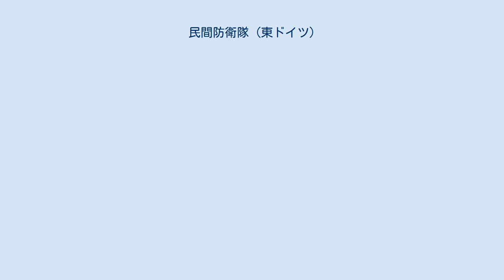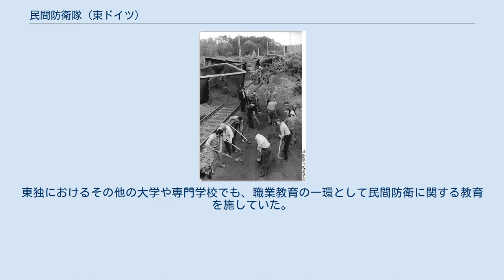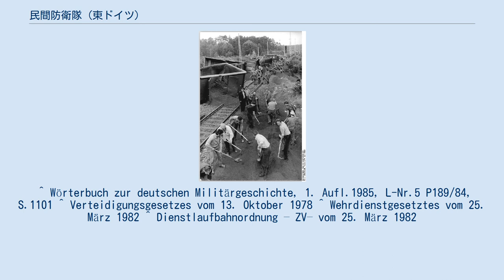民間防衛隊 (東ドイツ)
国際人道法で定められた民間防衛を表す国際的な特殊標章。
民間防衛隊でも使用された 民間防衛隊の旗 ドイツ民主共和国民間防衛隊（ドイツ語: Zivilverteidigung der DDR, ZV）は、ドイツ民主共和国(東ドイツ)の民間防衛組織。
災害や事故などの際に市民及び施設、財産等を防衛する事をその任務とした。
また戦争など有事に際しては軍による戦闘から市民を防衛する役目も負っていた。
 国家人民軍と共に鉄道事故の復旧作業に従事する民間防衛隊員(1987年) ドイツにおける民間防衛のはじまりは、第一次世界大戦に遡る。
平時における防衛のうち非軍事的な要素を軍以外が担うという意見は当時から存在しており、これは例えば戦災への対応などに見られる。
また第二次世界大戦でも空襲およびそれに伴う火災などへの対策を行う非軍事的な民間組織が活動した。
 ドイツ民主共和国では1950年代から防衛に関する諸措置と共に民間防衛に関する議論が交わされるようになった。
これに従い消防隊の臨時編成などの制度が制定されたものの、これは1956年に廃止された。
その後、内務省でも即応消防隊の編成が行われる事となり、地域自治体レベルでの作業部会が設けられ、関係幹部らはソ連防空学校などで訓練を積んだ。
1958年2月11日には人民議会にて、後の民間防衛法の基礎となる防空法(Luftschutzgesetz)が制定された。
これに基づいて州や県などの自治体単位、あるいは国有企業や官公庁単位での防空隊が編成された。
1958年の防空法は警戒システム及び防空体制の確立、またそれに伴う組織体制の確立と防空管区の設定を目的としていた。
 1970年9月16日には民間防衛法(Zivilverteidigungsgesetz)が制定された。
これは有事を想定して防空法を拡張したもので、これに基づき民間防衛隊の設立が行われた。
民間防衛法では救助、修復、医務、消防、防空、偵察、保安、地区の掌握などが民間防衛隊の任務として定められていた。
また地区ごとに小隊(Züge)あるいは分隊(Gruppen)による部隊編成が行われた。
 民間防衛隊の基本的な運用方針はドイツ民主共和国閣僚評議会によって決定されていた。
また閣僚評議会における決定や命令などの発表はしばしば国防評議会を通じて行われた。
総司令部はベルリンに設置された民間防衛隊本部(Hauptverwaltung Zivilverteidigung)である。
しかし地区、県、市町村など地方自治体の首長にも指揮権が認められており、民間防衛隊の指揮系統は極めて複雑になっていた。
こうした問題を解決する為、命令系統を整理するいくつかの布告が為されている。
民間防衛隊では現職の国家人民軍の軍人（下士官、将校）が指揮官を務め、官公庁及び企業職員、その他市民による志願兵を指揮した。
隊員には「Zivilverteidigung」と刺繍された袖章が与えられた 。
 訓練中の民間防衛隊員 民間防衛隊の隊員は、各地の民間防衛隊県学校(Bezirksschulen ZV)で訓練・教育を受ける。
また、ベースコーに設置されていたドイツ民主共和国民間防衛隊専門学校(Institut der Zivilverteidigung der DDR)は東独における最高教育機関の1つだった。
最後の専門学校長はアルベルト・パンカウ少将が務めた。
東独におけるその他の大学や専門学校でも、職業教育の一環として民間防衛に関する教育を施していた。
職業学校や高校でも民間防衛の歴史が必修科目に指定されていた。
 1970年9月16日、民間防衛隊功労章(Verdienstmedaille der Zivilverteidigung)が制定された。
また1977年10月25日には民間防衛隊勤続記章(Medaille für treue Dienste der ZV)と民間防衛隊模範勤務記章(Medaille für treue Pflichterfüllung in der ZV)が制定された。
 ^ Wörterbuch zur deutschen Militärgeschichte, 1. Aufl.1985, L-Nr.5 P189/84, S.1101 ^ Verteidigungsgesetzes vom 13. Oktober 1978 ^ Wehrdienstgesetztes vom 25. Mä...